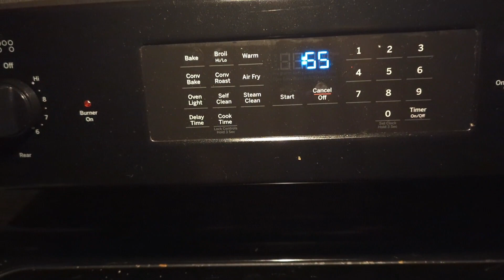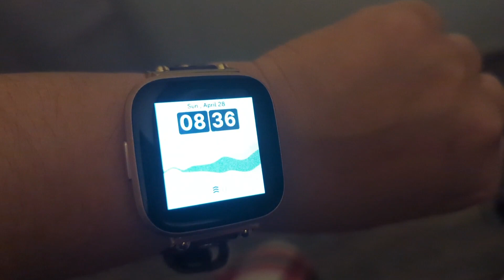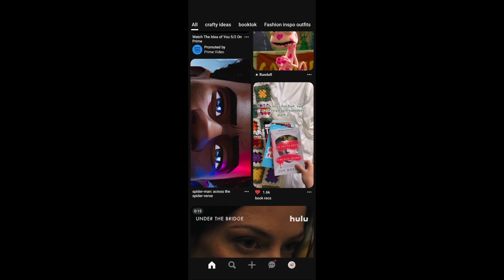wake up with me. (exposing my Pinterest, music and chill)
wake up with me vlog. do my makeup. music and chill ETC

socials
Instagram ablozan
tiktok stardewcapri